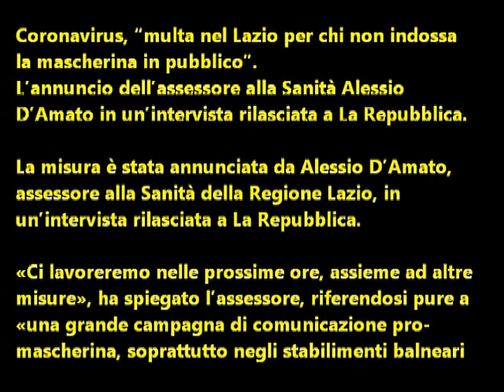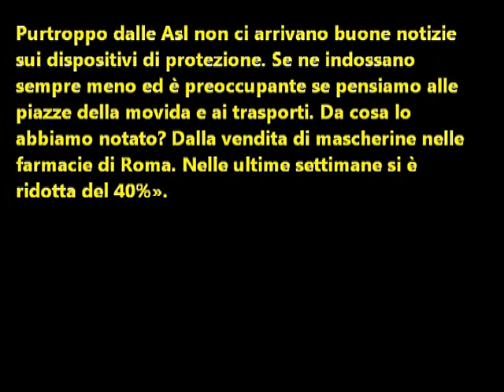Inondano l'Italia di extracomunitari infetti e poi pretendono la mascherina dagli italiani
Qualcosa si muove: molti studi legali stanno denunciando il tutto.